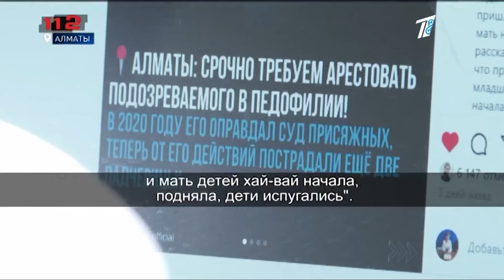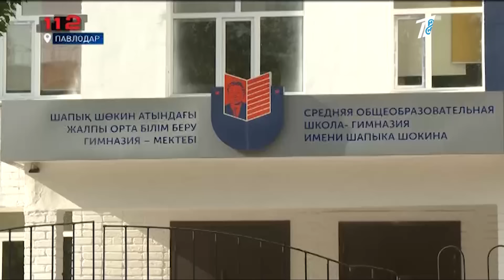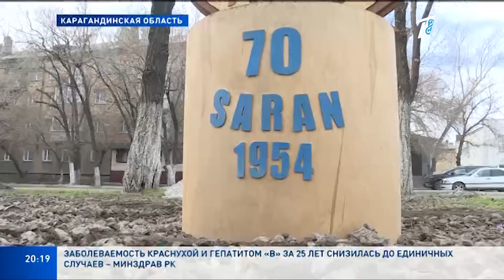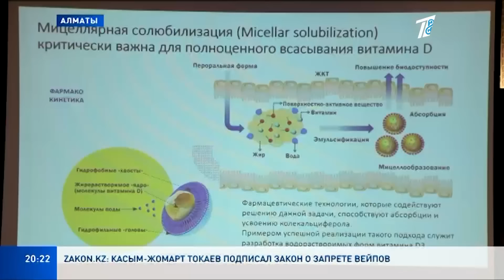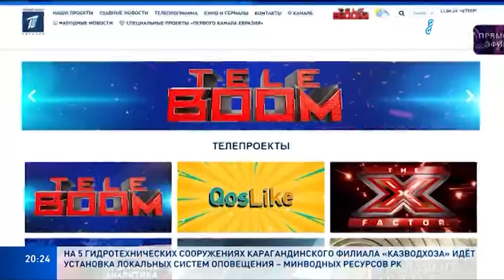Главные Новости 19.04.2024